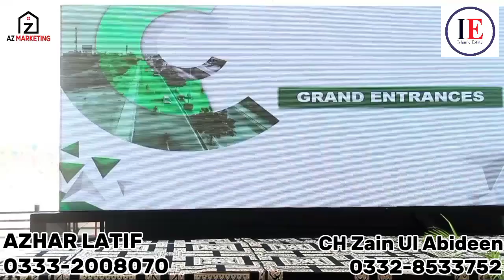GOOD NEWS FOR DHA 3 ALLOTEES ll AZ MARKETING